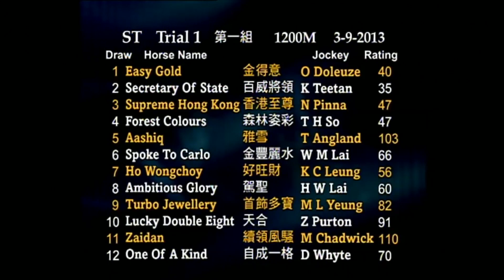hkbc.tv x ma288 馬場大亨 第二期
1)容天鵬馬房好辛苦，馬伕掛牌走！白德民近况 2) 料王黎料 3)谷草夜戰推介